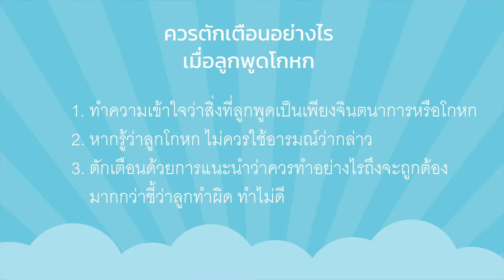Mama Talk with The Expert EP.7 จะตักเตือนอย่างไร ถ้าลูกโกหก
ลูกโกหกกับพ่อแม่อาจฟังดูเป็นเรื่องใหญ่ แต่แล้วจริงๆ มันเป็นเรื่องน่าติเตียนไหม แล้วพ่อแม่ควรจะรับมือกับการโกหกของลูกอย่างไรถึงจะเหมาะสมและไม่สร้างความกดดันแก่ลูก

คุณแม่ซินดี้จึงขอชวนคุณหมอเสาวภา จากเพจ หมอเสาวภา เลี้ยงลูกเชิงบวก มาพูดคุยในเรื่องนี้กัน